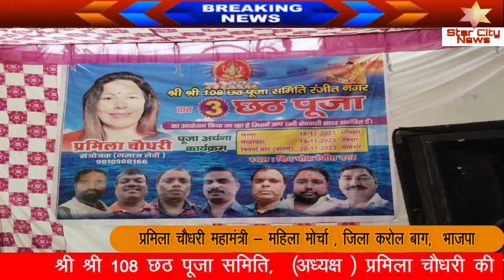श्री श्री 108 छठ पूजा समिति, (अध्यक्ष ) प्रमिला चौधरी की देखरेख में छठ पर्व धूमधाम से मनाया गया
दिल्ली के रणजीत नगर, शिव चौक पर धूमधाम से मनाया गया आस्था का महापर्व छठ का त्यौहार